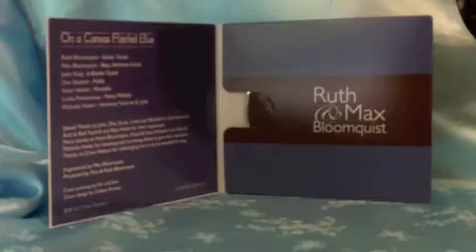On A Canvas Painted Blue Unveiling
The New CD is here.